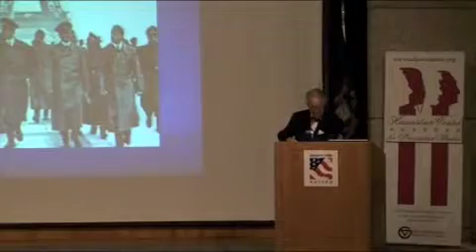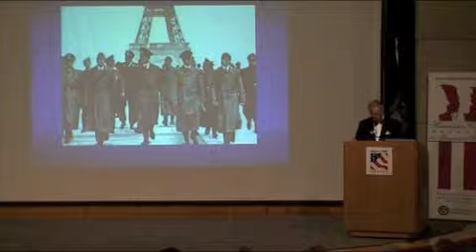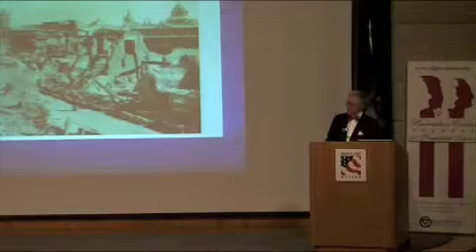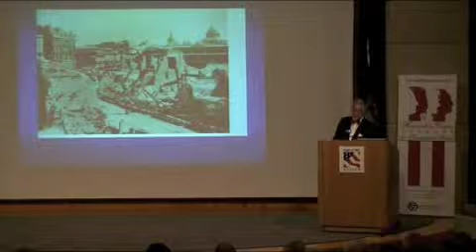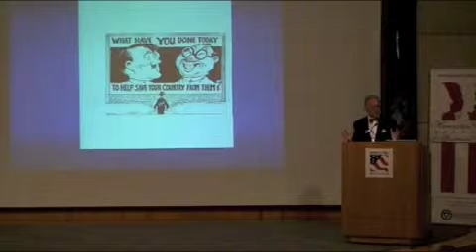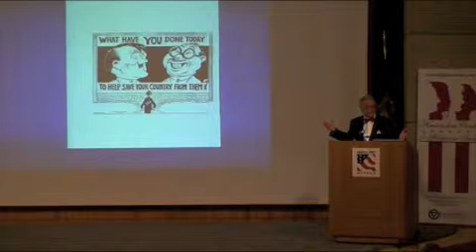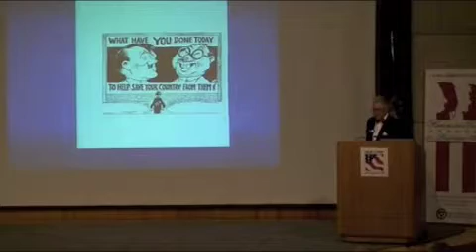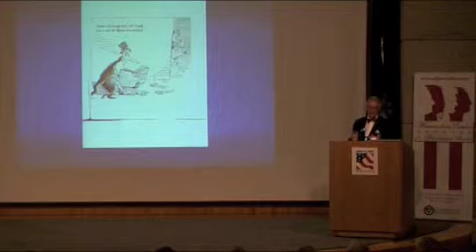Robert Rosen: "Saving the Jews: FDR and the Holocaust" (4 of 8)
Join Grand Valley's Hauenstein Center for Presidential Studies, the Kaufman Interfaith Institute, the Ford Foundation, and the Gerald R. Ford Presidential Library & Museum for a presentation by bestselling author Robert Rosen.

Six million Jews died in the Holocaust.  Since the 1960s, when a post-World War II generation of historians came of age, President Franklin Delano Roosevelt has increasingly been seen as, at best, standing idly by while this atrocity occurred.  But is this an accurate picture?  In his book, Saving the Jews: Franklin D. Roosevelt and the Holocaust, Robert N. Rosen argues that, in fact, FDR was one of the few men of his time who understood -- and sought to defeat -- the enormous threat Hitler posed, and that the Roosevelt Administration did all that could reasonably be done, under the circumstances, to save the Jews and other victims of Nazism.

Based on vigorous research, Rosen's narrative and interpretive history places FDR's actions in the context of the time period in which they occurred -- an era characterized by The Great Depression, widespread American isolationism, strict immigration legislation, and extensive anti-Semitism.  Rosen reveals that, seen in this light, FDR's achievements in battling Nazism and saving Jews were very nearly monumental.  "Roosevelt did not abandon the Jews of Europe," he writes.  "On the contrary, he led the worldwide coalition against Nazism in a war that took fifty million lives."

Rosen offers extensive evidence of FDR's close ties to Jewish leaders, and his appointment of many Jews to high-level positions, including the Supreme Court.  Rosen outlines the numerous attempts FDR made to allow Jewish refugees to enter the United States -- and explains why, at weaker periods of his presidency, FDR simply didn't have the political capital to wage these battles.  He also offers a full picture of the overwhelming mood in the country -- the strong desire to remain neutral regarding European affairs and the distrust of anything that smacked of internationalism.  And he points to divisions in the American Jewish community, which had not reached a consensus as to the best policy for freeing their European counterparts from Nazi persecution.  Rosen takes on each of the chief accusations frequently leveled at Roosevelt with regard to his handling of the Holocaust, and demonstrates why these charges are unfair and unfounded.